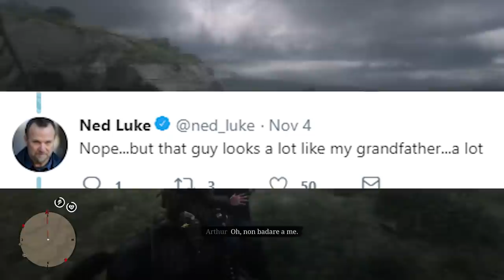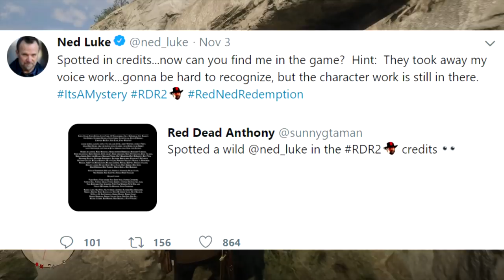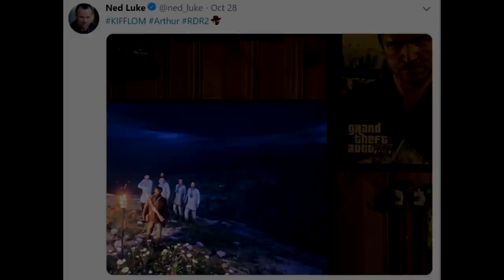MICHAEL DE SANTA RAPITO Dagli ALIENI in RED DEAD REDEMPTION 2 ita! 👽 Epsilon Program su RDR2 ita?